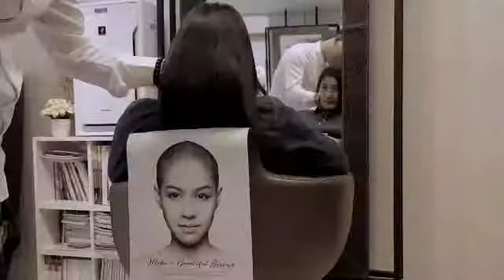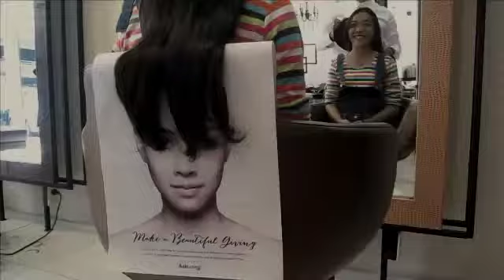Adman 2014 - Beautiful Giving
Code : M02/012
Title : Beautiful Giving
Brand / Service : HAIR IN TREND SALON
Submitting Company : Monday
AWARD : FINALIST